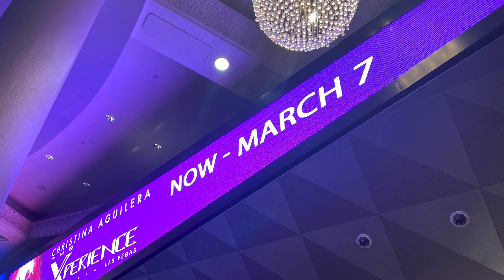Candyman + I Want Candy Christina Aguilera The Xperience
Christina Aguilera The Xperience Live Las Vegas Zappos Theater Planet Hollywood

The Xperience, Experience coming soon!